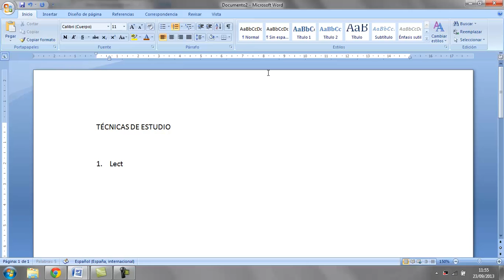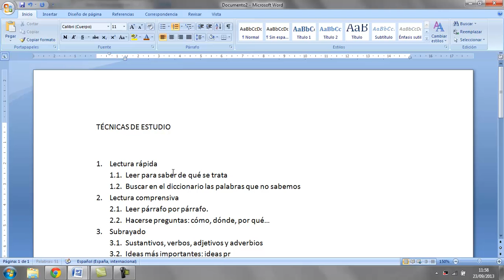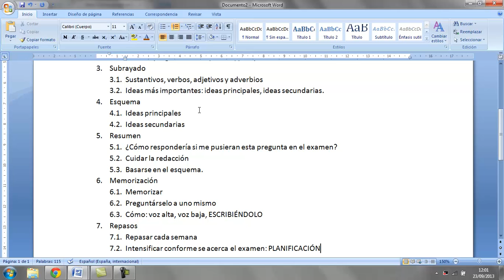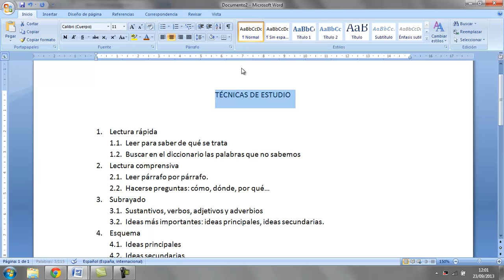Tecnicas de Estudio Psicóloga Inmaculada Jiménez Academia Usero Estepona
En este tutorial enseñamos los pasos a seguir para estudiar. Aprovechamos los esquemas numerados de Word para identificar las distintas fases de este método de estudio, impartido por la psicóloga Inmaculada Jiménez.
Los pasos para estudiar son los siguientes:
Fase 1.- Lectura rápida
Paso 1.1. Leer para saber de qué se trata
Paso 1.2. Buscar en el diccionario las palabras que no sabemos
Fase 2.- Lectura comprensiva
Paso 2.1. Leer párrafo por párrafo.
Paso 2.2. Hacerse preguntas: cómo, dónde, por qué...
Fase 3.- Subrayado
Paso 3.1. Sustantivos, verbos, adjetivos y adverbios
Paso 3.2. Ideas más importantes: ideas principales, ideas secundarias.
Fase 4.- Esquema
Paso 4.1. Ideas principales
Paso 4.2. Ideas secundarias
Fase 5.- Resumen
Paso 5.1. ¿Cómo respondería si me pusieran esta pregunta en el examen?
Paso 5.2. Cuidar la redacción
Paso 5.3. Basarse en el esquema.
Fase 6.- Memorización
Paso 6.1. Memorizar
Paso 6.2. Preguntárselo a uno mismo
Paso 6.3. Cómo: voz alta, voz baja, ESCRIBIÉNDOLO
Fase 7.- Repasos
Paso 7.1. Repasar cada semana
Paso 7.2. Intensificar conforme se acerca el examen: PLANIFICACIÓN